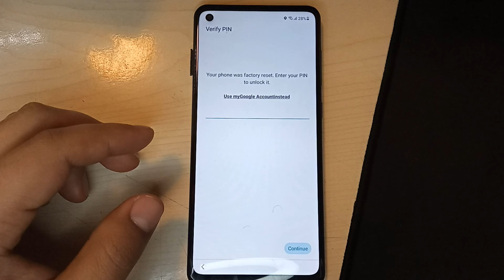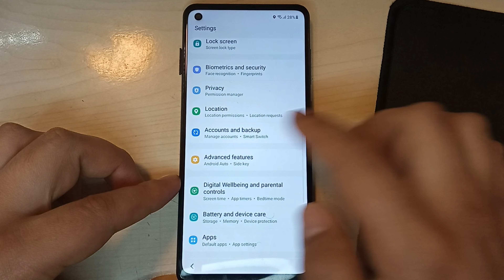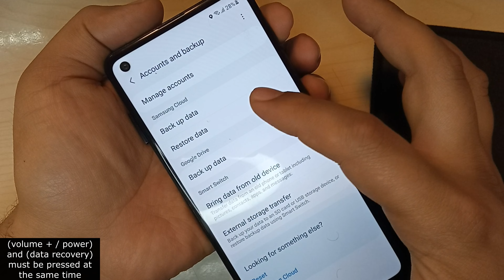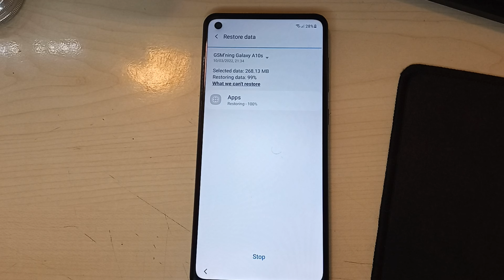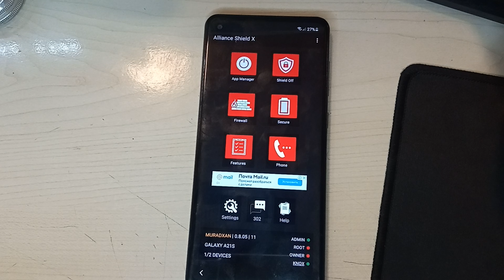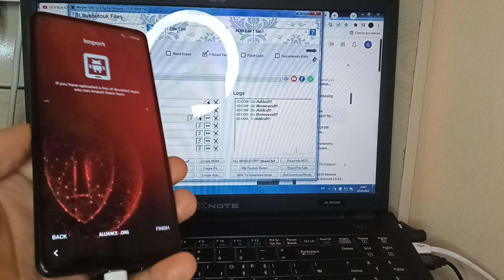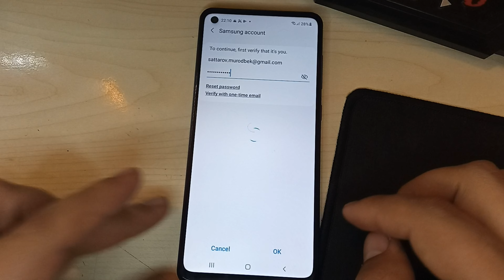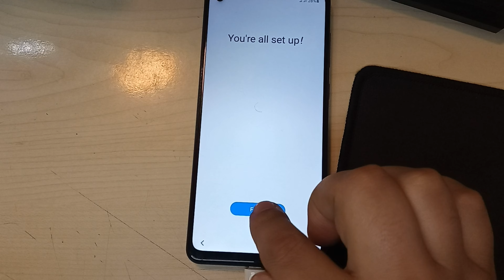SAMSUNG A21s FRP Bypass ANDROID 11 Something Went Wrong Fix Solution 2022 | Google Lock Bypass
▬▬▬▬▬▬▬▬ஜ۩۞۩ஜ▬▬▬▬▬▬▬▬

Cover Topic
1. Samsung A21s Frp Bypass Android 11
2. Samsung A21s Frp Unlock Android 11
3. Samsung A21s Forget Google Account
4. Samsung A21s Google Account Unlock
5. Samsung A21s Google Lock Android 11
6. Samsung A21s Frp Lock Android 11 R

Samsung A21s Frp bypass Android 11, Samsung A21s Frp bypass Android 11 U6 2021, Samsung SM-A217F Frp Unlock, Samsung A21s Google Account bypass Unlock Android 11 One UI 3.1 2021.

In This tutorial I will show you the way to bypass google account Samsung A21s FRP Remove, unlock Without PC, Otg/ wifi needed / google account on Samsung A21s "android all versions" Use this methodology if you get the message: